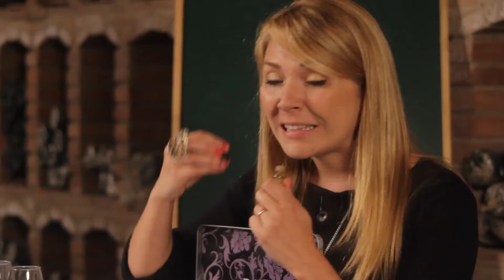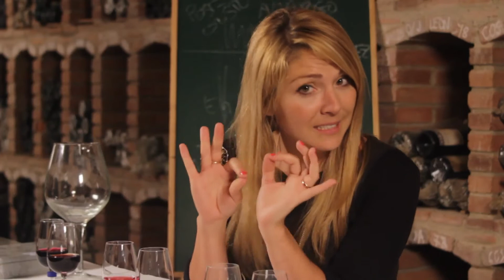Creative Signatures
Creative Signatures - Cursos online de Gastronomía de grandes autores

Jordi Roca - Meritxell Falgueras - Javier de las Muelas - Ramón Freixa